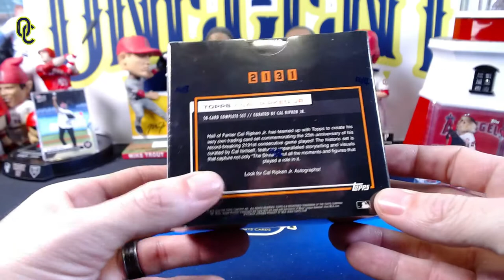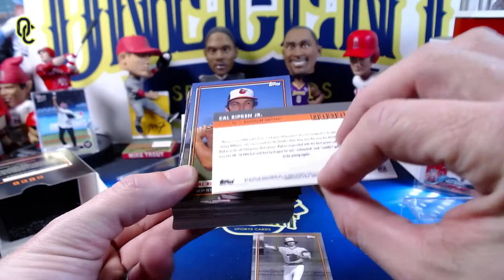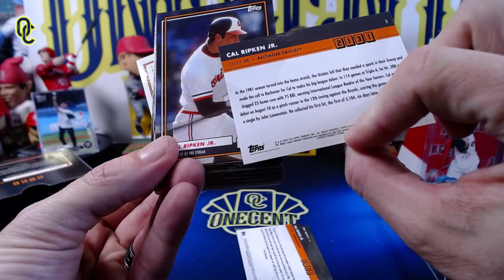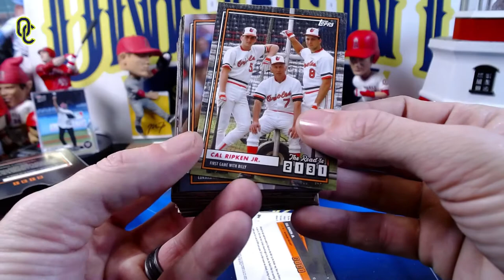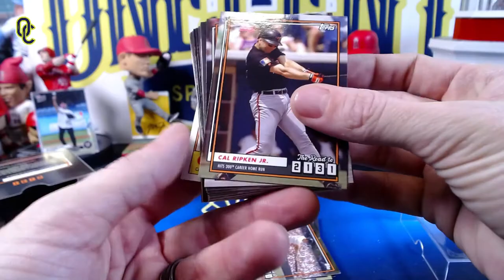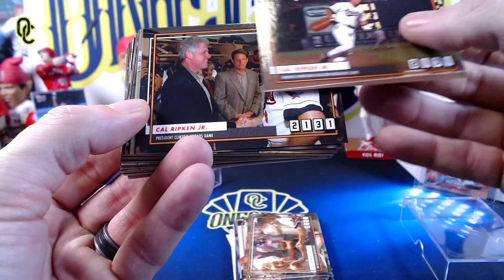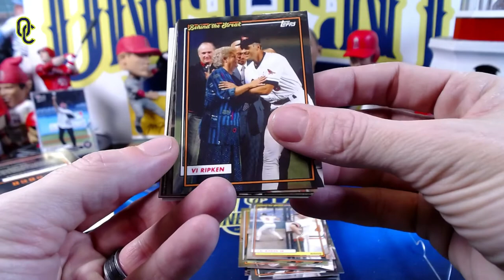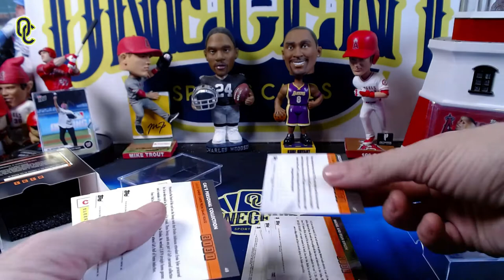50 Amazing Cal Ripken Jr. Baseball Cards to Remember "The Streak!"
I open one of Topps' latest Online Exclusive sets in this baseball card video. The set is the Topps x Cal Ripken Jr. 2131 set and it features 50 baseball cards that were hand curated by Cal Ripken Jr. himself that define the moments, players and memories that Cal Ripken Jr. felt define his legendary consecutive games played streak.

See all 50 Cal Ripken Jr. baseball cards in this video while I talk about my memories of Cal Ripken Jr.'s streak.

It has been 25 years since Cal Ripken broke the consecutive games streak and this set honors the achievement in a way no other baseball card set has.

Hall of Fame Patreons
ItJustIzzSports
Trox04
Zach's Card Breaks

Superstar Veteran Patreons
AaronM
Cards for Daze
Clark Zeis
Clark Sports Cards
James Hutson
Jared Patterson
KC_NATION
Matt Michaelides
Pauleyjunkwax
San Antonio Chris
Teresa Swift
Tomm Edwards
Tyler Cassidy
Zach Overholser

Rookie of the Year Patreons
Isaac Flores
Jeff Pullins
Jeff Vanevenhoven
brewers34gc
Joatec
Joe Overholser
Captain John
Marc Rosales
Supprr
Vikinghorde

Star Rookie Patreons
Anthony DeRosa
Bryan Fenster
Dallas F
Dope Potato
rebel3353
Terry J Barnes

Top Prospect Patreons
Brian Bosworth
C. Mike Smith
Chad Porter
UrbanCardBreaks
Daniel Hunnicutt
Dave Durango
Dude Where's My Card
Golden Rule Collectibles
James Palmer
Jan Michael Aldea
Jerzy1207
Joel E Clausen
Mark D. Jenkins
Mark Fannin
Megan Schroeder
Paul Curry
Samantha Snow
Sean Ireland
Shawn Watson
Shelaney Leppell
Kraken_Packs
Cornette Collections